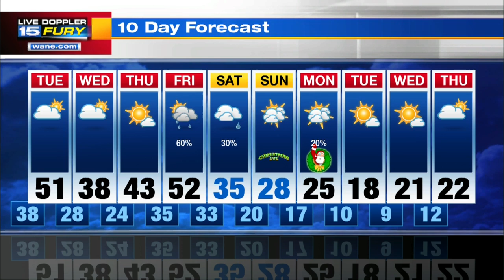Tuesday Forecast Preview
Mild again but breezy Tuesday